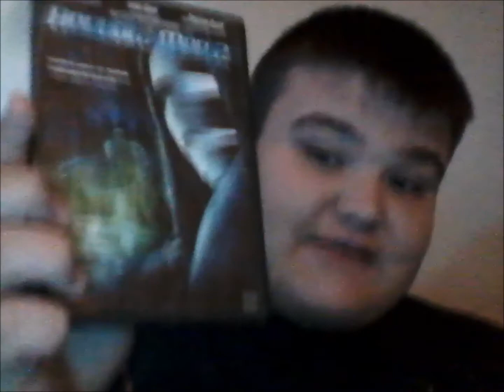Hollow Man 2 2006 RANT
Hey guys welcome to my rant on hollow man 2!